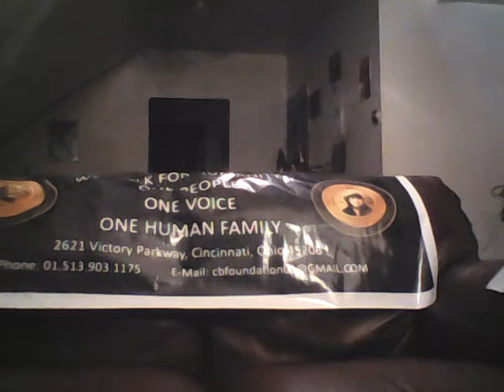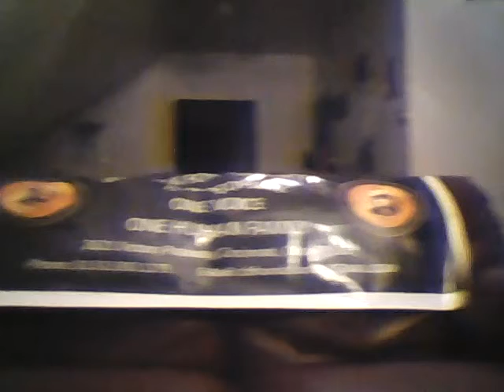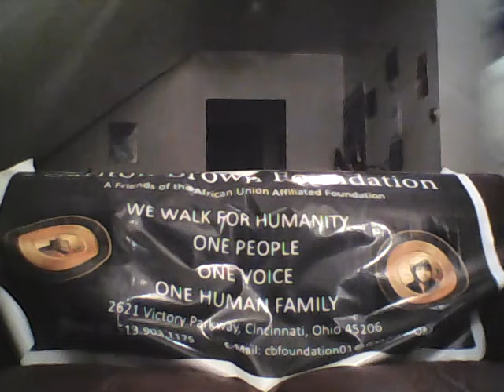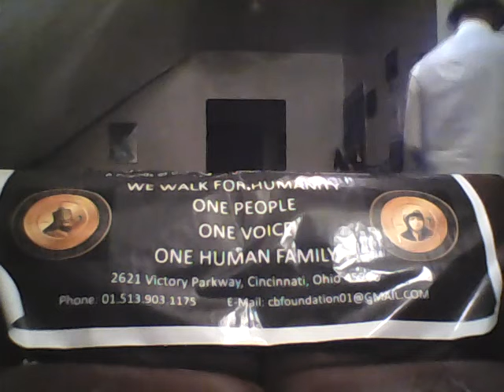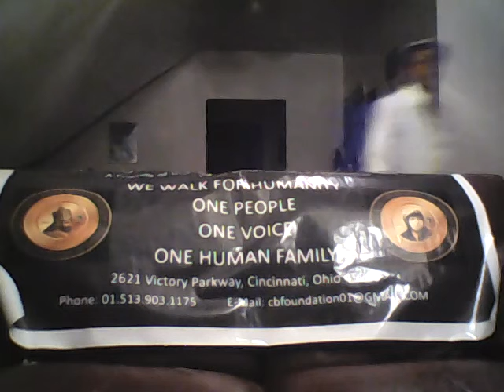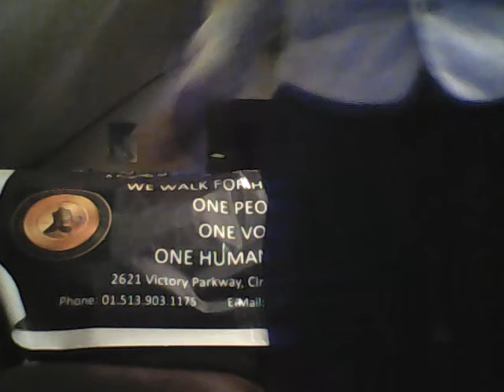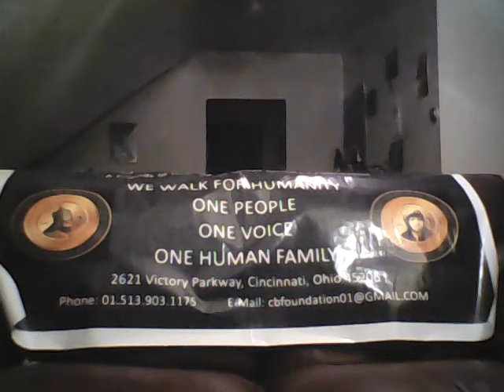FAU World Confercnce call. Absolutely Powerful!!!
Description: If you wonder what is the work Friends Of The AFRICAN Union is doing , then check out the powerful work we are doing for the African world. (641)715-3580 and access code is 480688# Every night at 9:00 p.m.